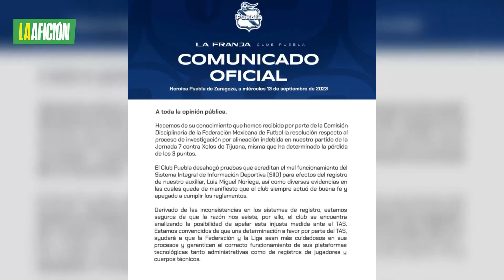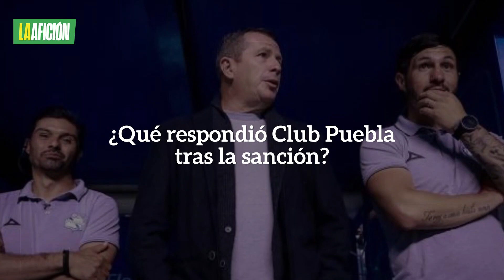Puebla pierde ante Xolos por alineación Indebida; así queda la tabla general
La FMF dio a conocer la resolución de la investigación por alineación indebida del Club Puebla en el duelo de la jornada 7 de la Liga MX ante los Xolos de Tijuana.